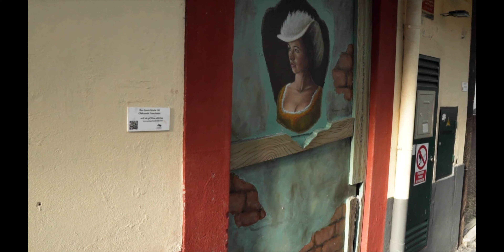vol2 4k Europe Piano Relaxing Music Video, Sleep Music, Calm Music, Study Music, Spa Music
Ambient Music, Background Music: Updated some piano music and forest sounds so that you get the best experience. 4K Videos of the Nature and  Piano Music - 2 hours of Nature and Relaxing music,.